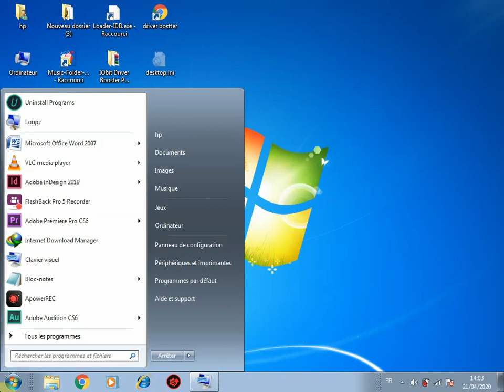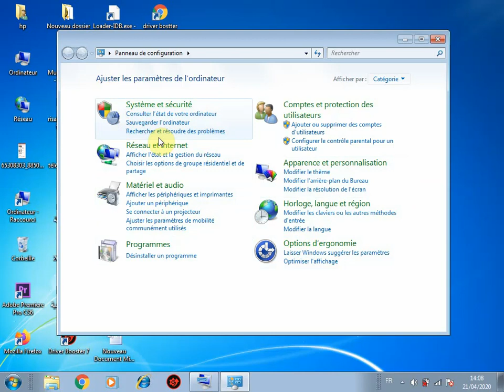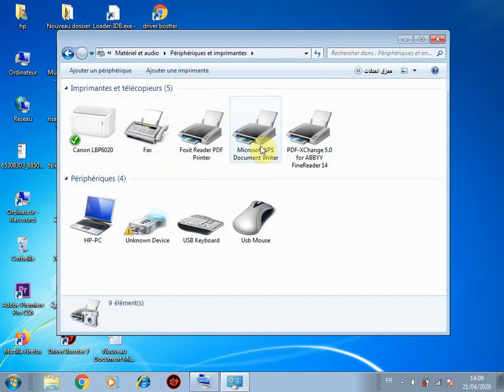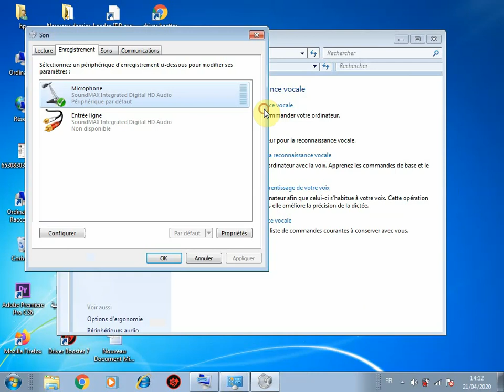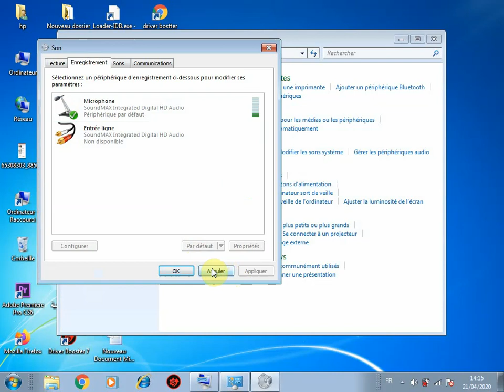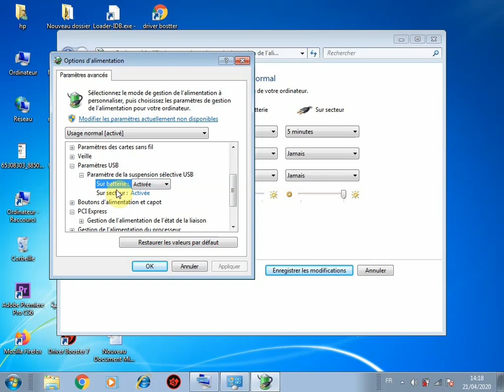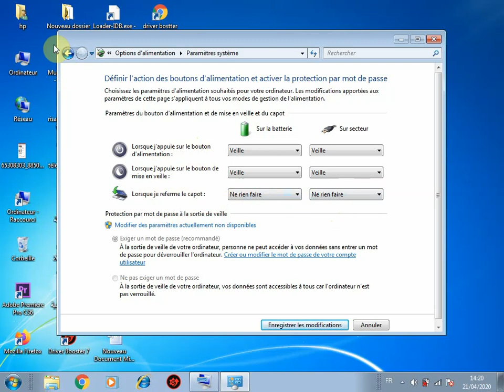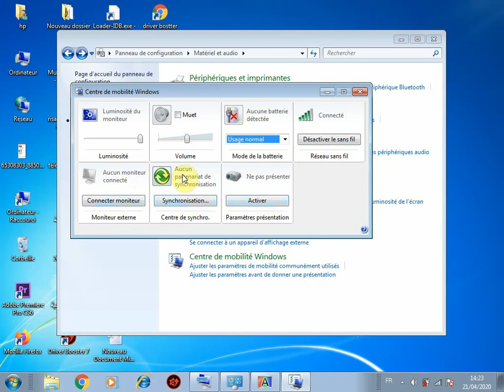لوحة التحكم في الاجهزة والطرفيات panon de configuration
يتيح الويندوز امكام
نيات للتحكم في الاجهزة والطرفيات الملحقة بشكل كامل

شاهد الفيديو الى الاخر